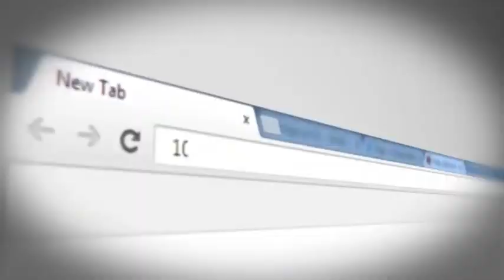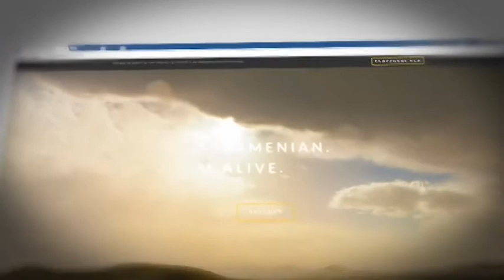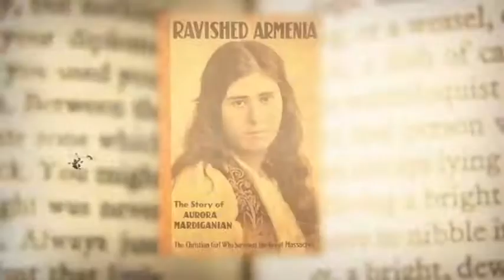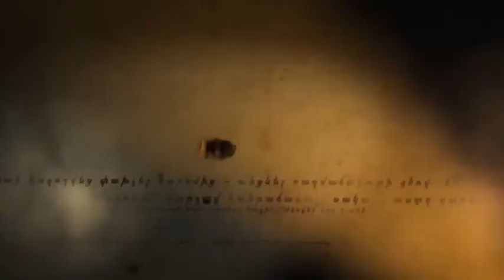100 Lives Project Launched to Help Prevent Genocides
In March 2015, the 100 Lives project was launched as a means of expressing gratitude to individuals and institutions that have saved Armenian lives 100 years ago, during the Armenian Genocide. The project, initiated by benefactors Ruben Vardanyan and Noubar Afeyan and Carnegie Corporation of New York president Vartan Gregorian, and the support and involvement of actor and political activist George Clooney, is focused on learning from the past; having an impact on the present, through the Aurora Prize for Awakening Humanity; and shaping a better future.

Already during the first few months following its launch, the project has gathered over 400 stories about Armenians whose lives were saved during the Genocide years. The stories have been published on 100Lives.com, following a thorough authentication and fact-checking process by a council of historians. The material is available in Armenian, English, French, German, Russian, and Spanish.

In addition to its work with individual Genocide testimonies, the council of historians is tasked with studying and presenting the stories of 100 survivors who have gone on to help change the world to the better.

Another major component of the 100 Lives initiative is the digitization of historical archives. The goal is to eventually digitize millions of documents pertaining to the Armenian Genocide.

A defining goal of the 100 Lives initiative is to help prevent genocides by awarding its Aurora Prize to those who have risked their own lives to enable others to survive. The prize is named after Aurora Mardiganian, a young girl who survived the Genocide and went on to tell her story to the world.

The annual Aurora Prize includes a $1 million grant. It will be awarded to a recipient who will, in turn, present it to the organization identified as the inspiration for his or her humanitarian act. The first award ceremony is slated to take place in 2016 in Yerevan, with George Clooney presenting the inaugural prize.

Finally, the 100 Lives initiative will provide scholarships to 100 non-Armenian students from throughout the Middle East for studying at the United World College in Dilijan, Armenia. With its far-reaching activities and projects, the 100 Lives project underscores the fact that the centenary of the Armenian Genocide does not signal the end of the story, but rather a fresh new beginning.